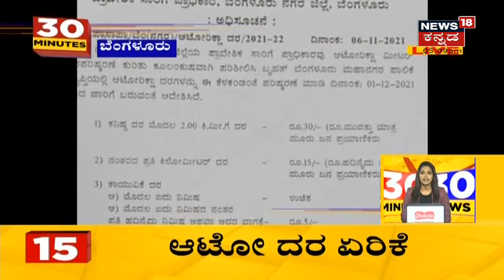ಇಂದು ಸಂಜೆ Bengaluru ರಾಜ್ಯ ಉಸ್ತುವಾರಿ Arun Singh ಭೇಟಿ |News18 Kannada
ಇಂದು ಸಂಜೆ Bengaluru ರಾಜ್ಯ ಉಸ್ತುವಾರಿ Arun Singh  ಭೇಟಿ ಕೊಡಲಿದ್ದಾರೆ. ನಾಳೆ ಸಭೆಗಳಲ್ಲಿ ಭಾಗಿಯಾಗಲಿದ್ದಾರೆ.